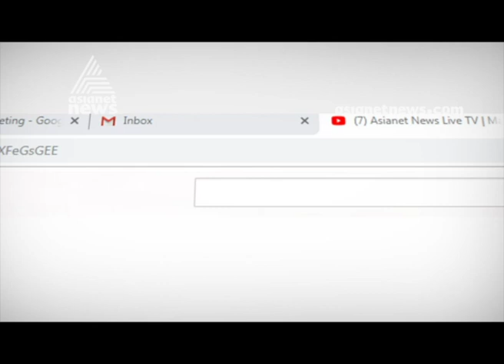Waste disposal plant dysfunction at Kozhikode corporation